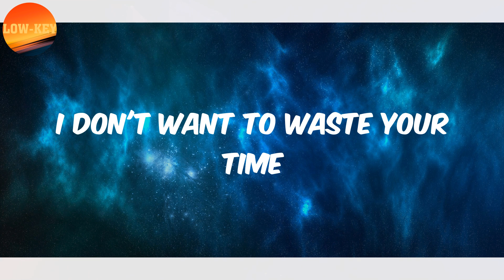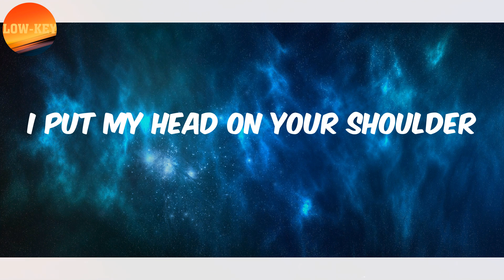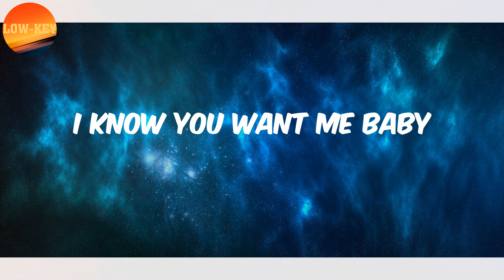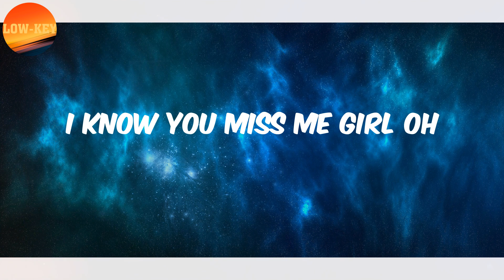𝗟｡𝗔｡𝗫 (𝗟𝘆𝗿𝗶𝗰𝘀) - 𝗟𝗼𝘀𝗲 𝗠𝘆 𝗠𝗶𝗻𝗱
Lyrics Lose My Mind:
A lonely matter
Lonely matter
A lonely matter
Lonely matter
A lonely matter
Lonely matter
A lonely matter
I don't want to waste your time
O girl I miss our fight ooh
I put my head on your shoulder
When this is all over
Want to make you my wife
As you no dey my side
Be like say I don dey loose my mind
Oro wa yerawa
I know you want me baby
I know you miss me girl oh
Stop the fronting baby (Stop the fronting yeah)
Oro wa yerawa
Stop the fronting baby
I don dey loose my mind
Out of sight is out of mind oh
Oh babe when this is all over
I need kisses all over
I wanna make you my wife
Na you I want to see when I wake up (Ooh)
I'll watch you do make up oh
And when the season is over
This season is over
Oro wa yerawa
I know you want me baby (I know I know)
Oro wa yerawa (Oh ye)
Stop the fronting baby (Stop the fronting yeah yeah yeah yeah yeah)